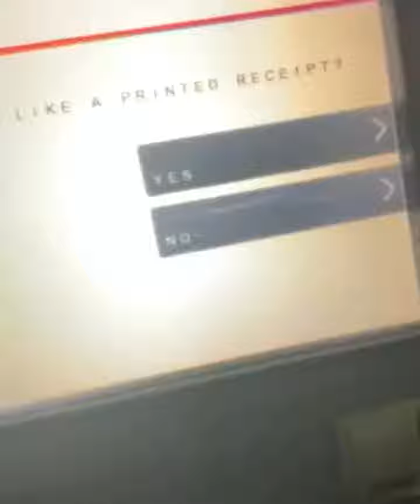MI NERVOUS.... PAY DAY CHRONICLES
imagine you in the machine and the money nuh reach yet then the people them start to beat down the door. 😂😂oh lord have mercy, then Yuh hear Seh as use you nuh know how to us the machine 😂😂😂😂